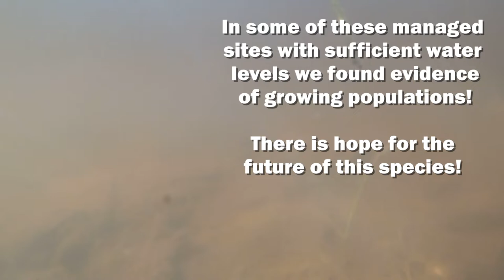Return to the Delmarva Bays - In Search of Tiger Salamanders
Join us as we return three years later to help survey for one of Maryland's endangered species on the Eastern Shore, the Eastern Tiger Salamander! We were fortunate to assist Maryland Department of Natural Resources to search for and count egg masses while hoping to catch a glimpse of breeding adult salamanders hanging out in the incredible Delmarva Bay ecosystem.  Despite that these seasonal wetlands are mostly still waiting for more rain and often freezing over, these elusive amphibians were found in a higher abundance than previous years in at least one of the study sites.  Getting to watch our largest terrestrial salamander gracefully swim through wetland with their long, powerful tails was an incredible experience.  These salamanders will soon return underground where they spend most of the year. After seeing the results first hand, we feel optimistic that if proper management of this habitat continues that there is a bright future for this special species here in Maryland.